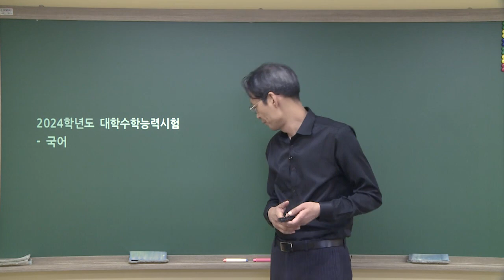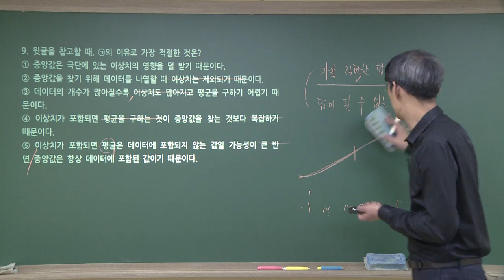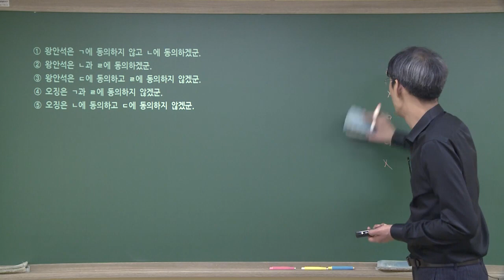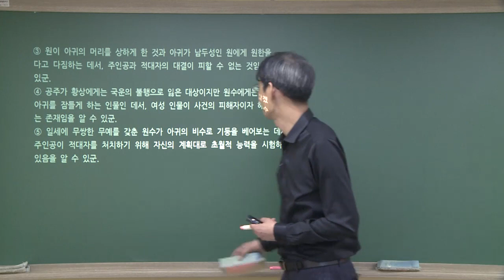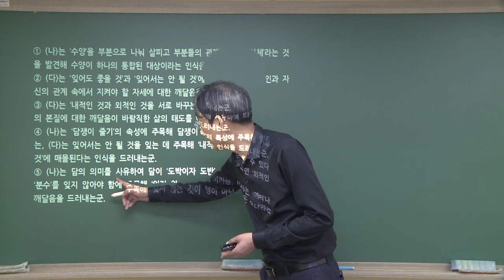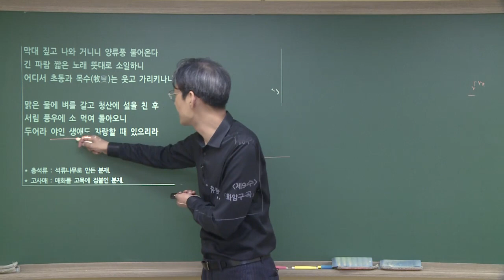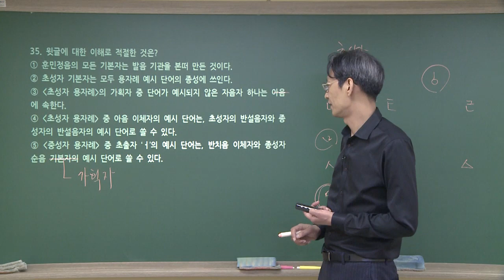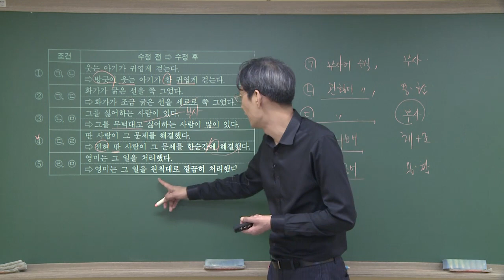[고3] 2023년(2024학년도) 수능 '국어' 해설강의 ★ 종로학원